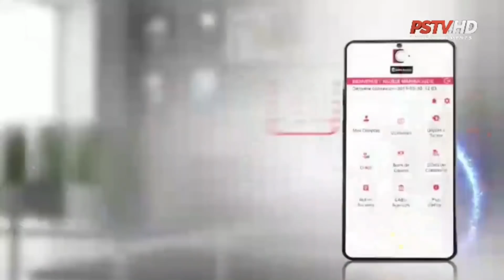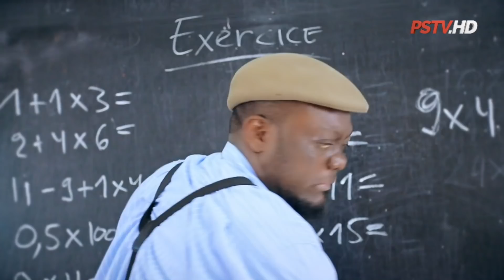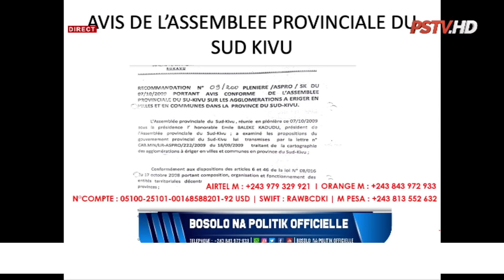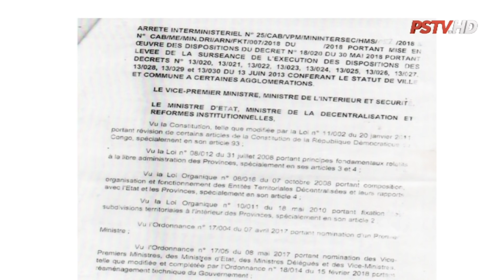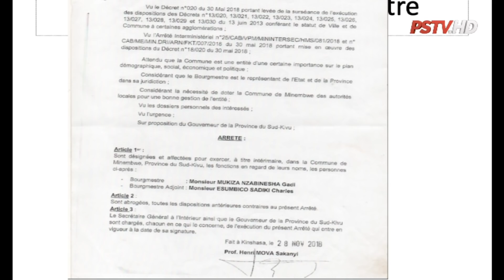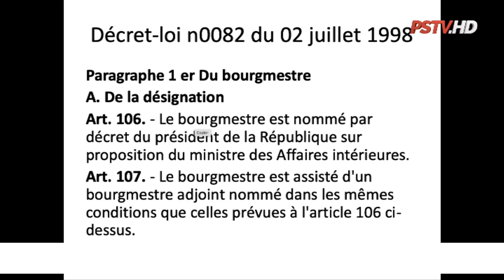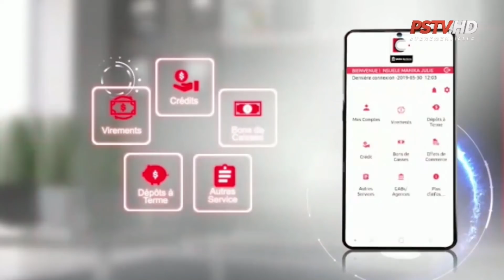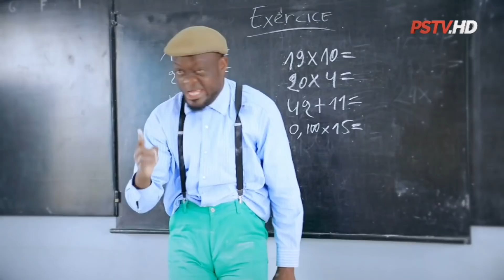BOSOLO NA POLITIK | 08 OCT | MINEMBWE, PLAN CACHE DERRIERE UNE COMMUNE PAR FRAUDE ET VIOLATION